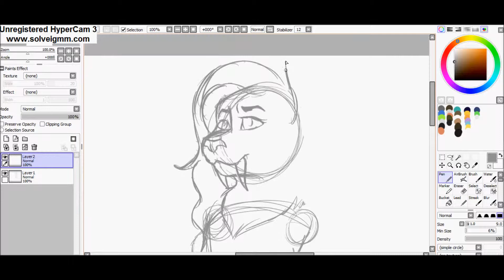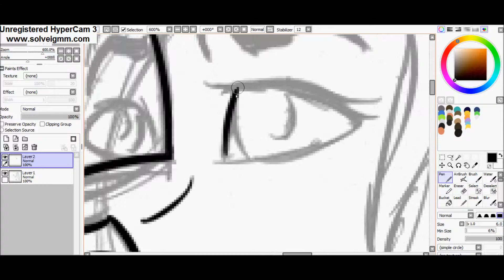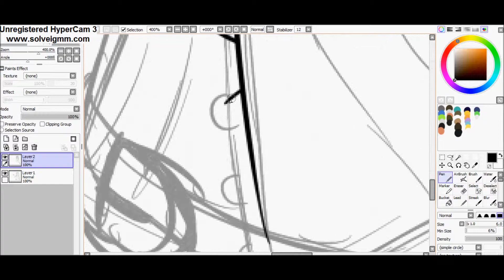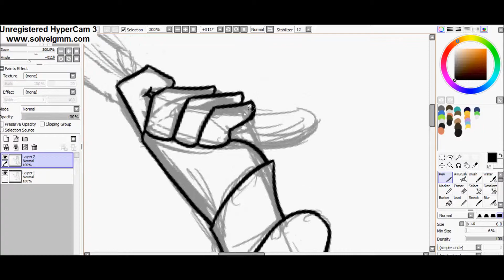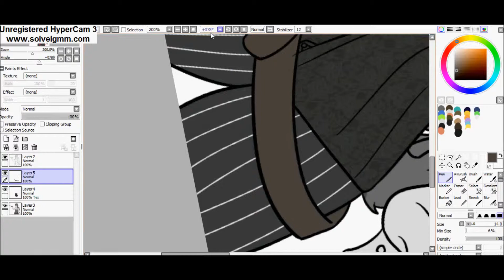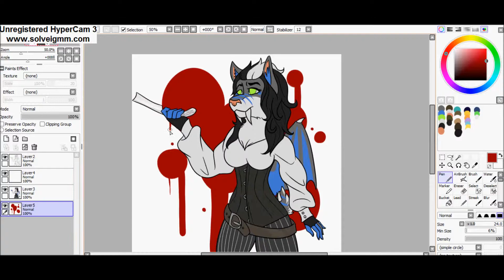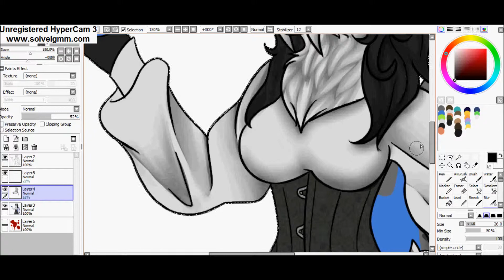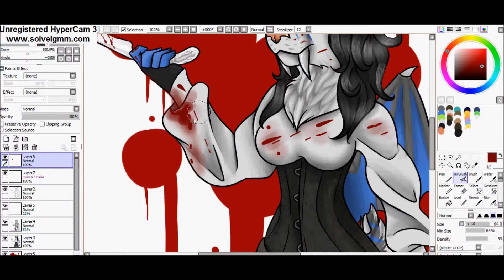My arm is complete again (Sweeney Todd Fanart/Speedpaint)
Yo whaddap, Shiloh here and I've decided to make my first speedpaint. I love the movie Sweeney Todd, it's one of my all time favorites.